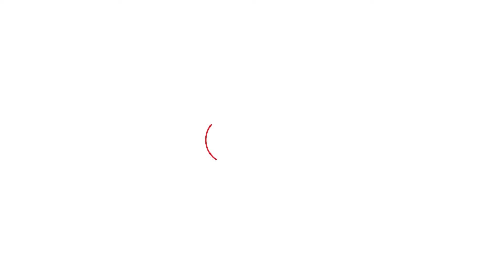Harpal Cheema in Delhi - ਜਾਣੋ ਕਿਹੜੇ ਮੁੱਦੇ ਚੁੱਕਣ ਦਿੱਲੀ ਪਹੁੰਚੇ ਮੰਤਰੀ ਚੀਮਾ । Punjab Tak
GST Council Meeting 2024 : ਜੀਐਸਟੀ ਕੌਂਸਲ ਦੀ ਮੀਟਿੰਗ ਅੱਜ ਯਾਨੀ 9 ਸਤੰਬਰ ਨੂੰ ਹੋ ਰਹੀ। ਇਸ ਬੈਠਕ 'ਚ ਬੀਮਾ ਪ੍ਰੀਮੀਅਮ 'ਤੇ ਜੀਐੱਸਟੀ ਸਮੇਤ ਕਈ ਅਹਿਮ ਮੁੱਦਿਆਂ 'ਤੇ ਚਰਚਾ ਕੀਤੀ ਜਾਵੇਗੀ। ਪੰਜਾਬ ਦੇ ਵਿੱਤ ਮੰਤਰੀ ਹਰਪਾਲ ਸਿੰਘ ਚੀਮਾ ਨੇ ਵੀ ਦੱਸਿਆ ਕਿ ਆਖਰ ਪੰਜਾਬ ਦੇ ਕਿਹੜੇ ਮੁੱਦੇ ਇਸ ਬੈਠਕ 'ਚ ਰੱਖੇ ਜਾਣਗੇ ।